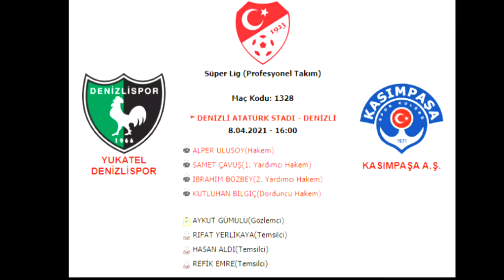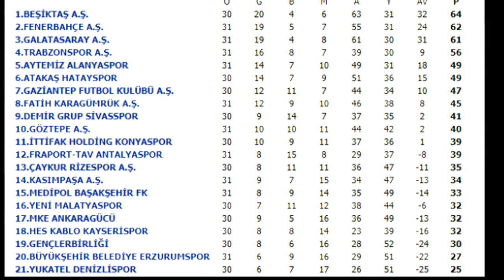Denizlispor - Kasımpaşa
Süper Lig 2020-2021 sezonu maçı öncesi bazı bilgiler.